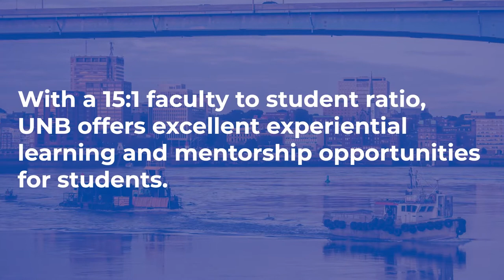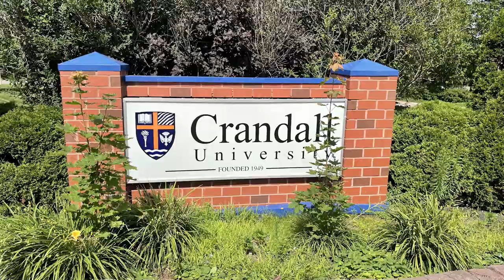Should you go to school in New Brunswick, Canada? 🇨🇦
The next stop in ApplyBoard's Atlantic Canada University Road Trip series is New Brunswick! 🇨🇦

Famous for its great outdoors and lobsters, here are some neat facts to consider that make New Brunswick a great place to study and live:

1. New Brunswick has the second-largest InternationalStudent population in Canada.

2. Ever wanted to learn french? New Brunswick is a great place to learn! It’s the only bilingual province in Canada.

3. The province is super affordable, and 91% of students find a job within one year of graduation. As well, 94% of graduates find work in New Brunswick.

4. New Brunswick has it all with seven different institutions. So there’s sure to be a program for you!